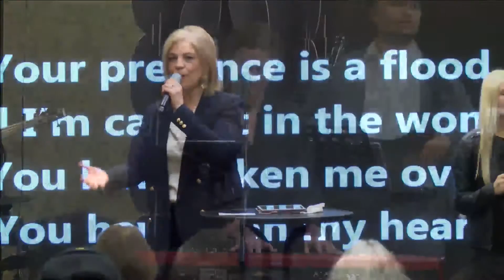Word Of Encouragement AM 181125